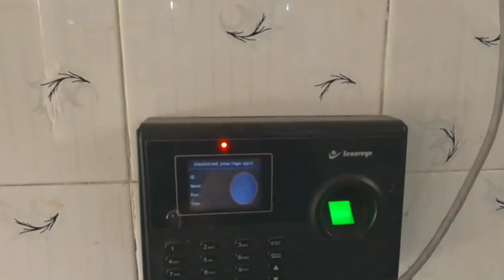First Time Vlog On Duty😅//Staff Reaction😅//Duty pe Pehi Bar Vlog//Doctors Ka Reaction😅//